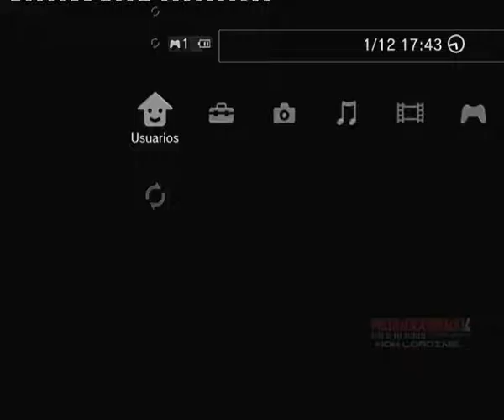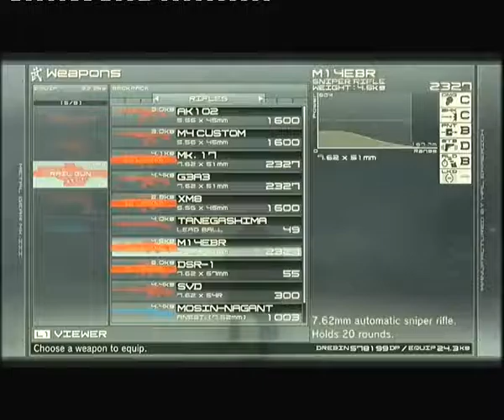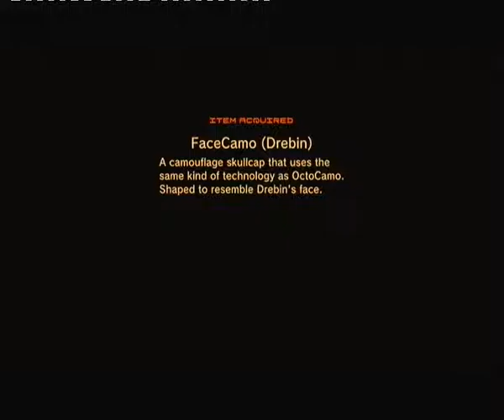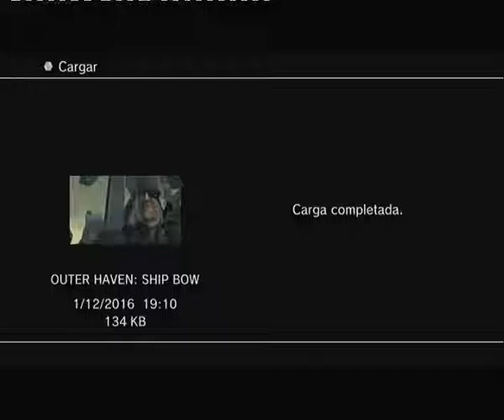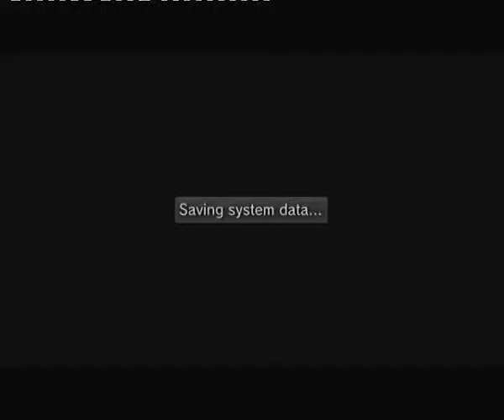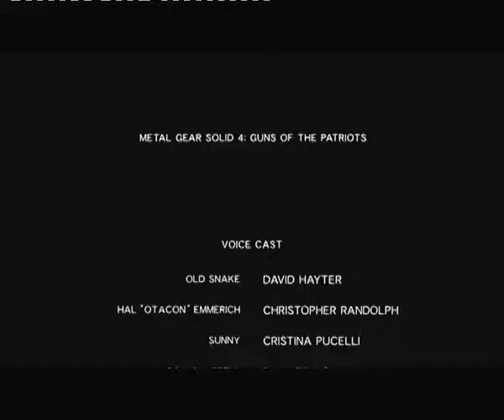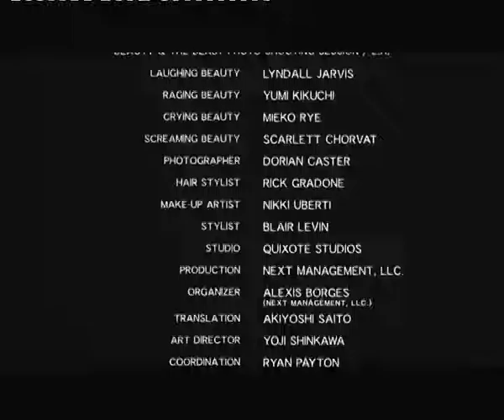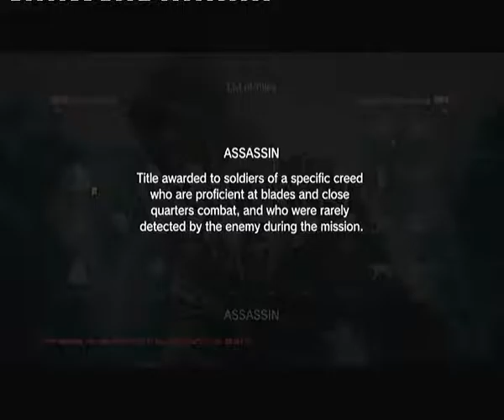Let's play Metal Gear Solid 4 Part 92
Finnaly I got the assassin emblem!